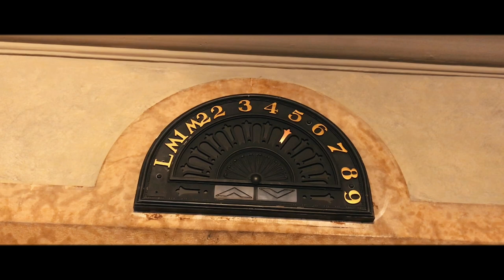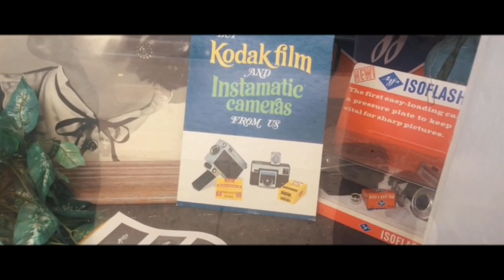“Longshot” - UNFINISHED film by Ethan Cash & Cash Davenport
Unfinished film noir “Longshot” by Ethan Cash and Cash Davenport